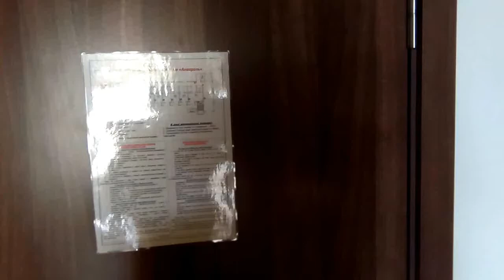Готель "Акварель". Жовква. Львівщина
При всій повазі до зручностей, не можу не згадати, що, поки ми були у місті, в кімнаті прибирали, і після цього пропав USB-кабель. Прибиральниця - негодяйка!